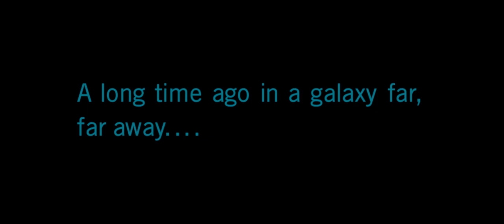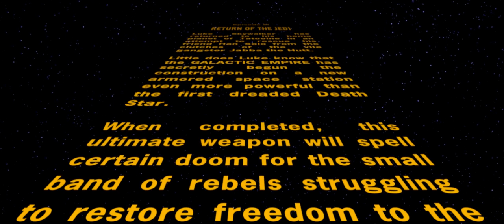Star Wars: Episode III - Return of the Jedi (Crawl)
Made this just to see what it would look like. Feel free to use it for whatever you want.
(This was made using Jackpumpkinhead's Blender Opening Crawl Maker)